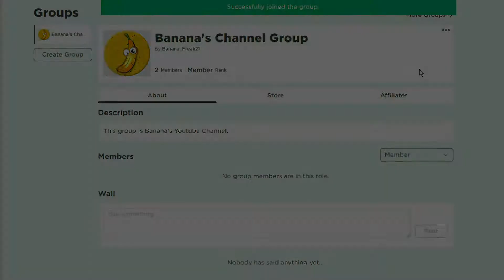ALL *NEW* SECRET OP CODES!? Roblox A Hero’s Destiny 2021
Today, I will show you new codes that you can use in the Roblox A Hero’s Destiny  Game. Watch video until the end and don't miss any codes or items.